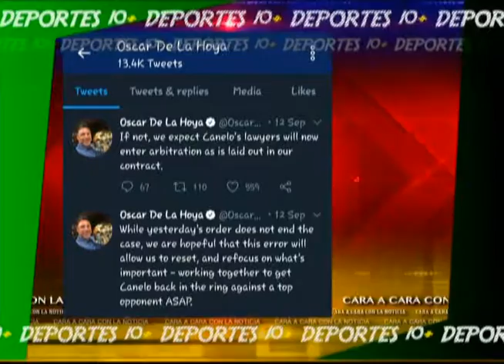DEPORTES ACCIÓN 10 AM JUEVES 15 10 2020 IZ CON IVÁN ZAVALA, FUTBOL, BEISBOL, BASKET